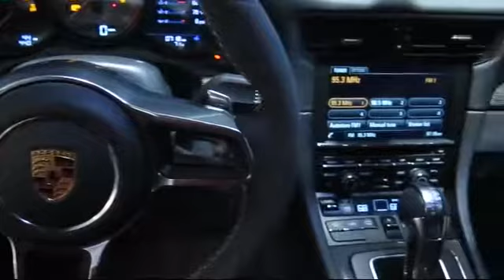2016 Porsche 911 GT3 RS San Jose Walnut Creek Palo Alto Mill Valley (Marin) Livermore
2016 Porsche 911 GT3 RS Stock Number: P7897 Vin:WP0AF2A91GS192944.